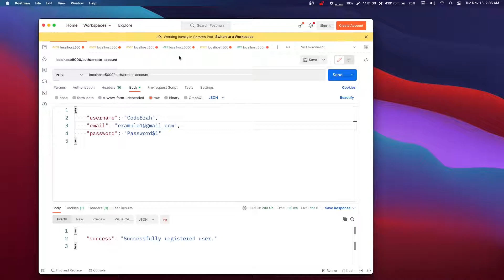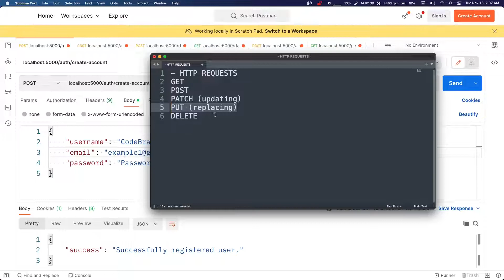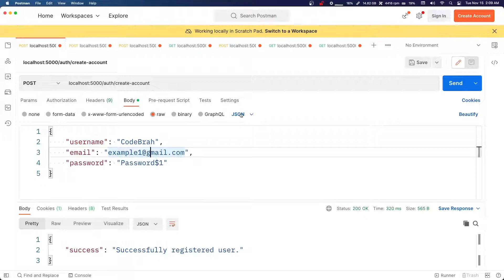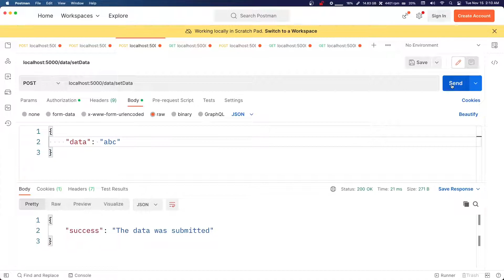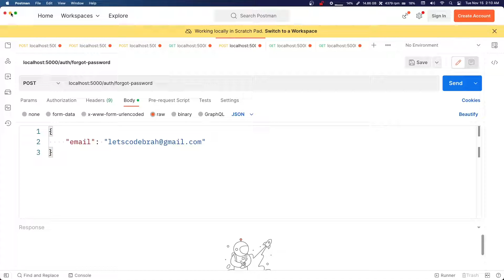What are HTTP Requests?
What are HTTP requests and HTTP Request methods? In this video, I will run down the basics of HTTP requests. HTTP requests are used when fetching data from popular backend frameworks like NodeJS Express, Java Spring Boot, Django, Flask, Laravel.

If you liked the video, leave a like or comment!